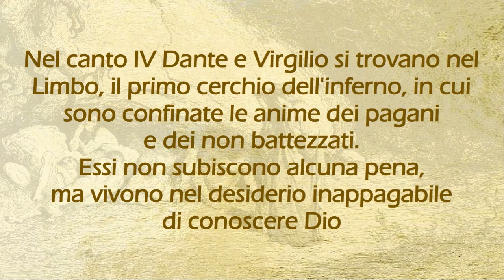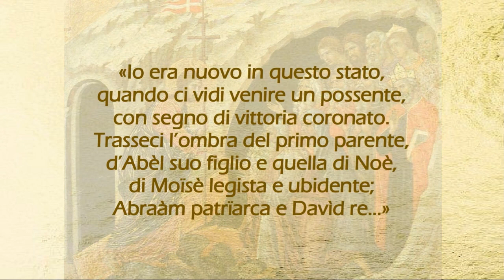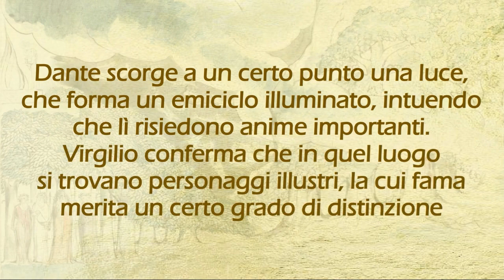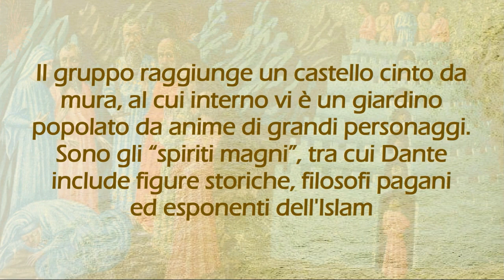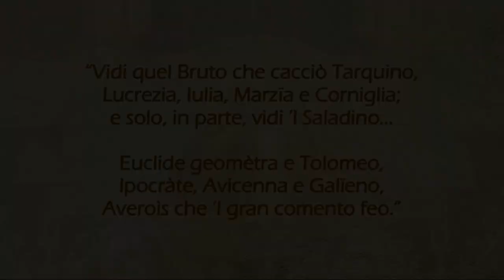Le anime del Limbo - Inferno, Canto 4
Analisi del Canto IV [4] dell'Inferno di Dante Alighieri.

Dante e Virgilio si trovano nel Limbo, il primo cerchio dell'inferno in cui sono confinate le anime dei pagani virtuosi e dei bambini morti senza battesimo, condannati a vivere "sospesi" nel desiderio inappagabile di vedere Dio. Qui incontrano quattro grandi poeti dell'antichità, che accolgono Dante come uno di loro e lo ammettono nei loro discorsi.
In un meraviglioso giardino entro un castello vi sono gli "spiriti magni", altre anime di filosofi pagani e personaggi dell'antica Roma, rivisitazione dei Campi Elisi della mitologia classica.

Musica: J.S. Bach, "Suite in sol minore per liuto", BWV 995 (Sarabanda)